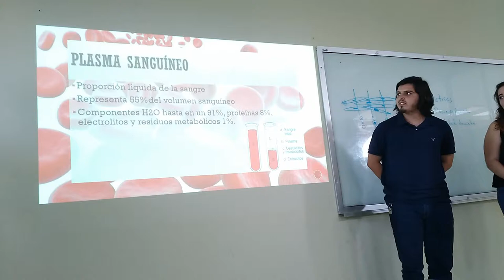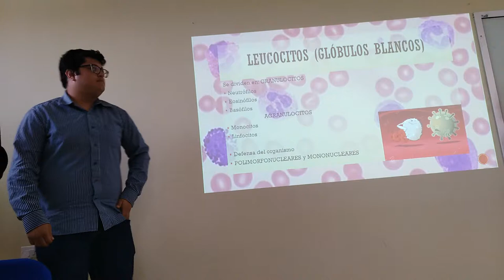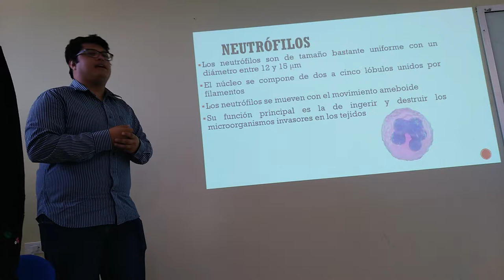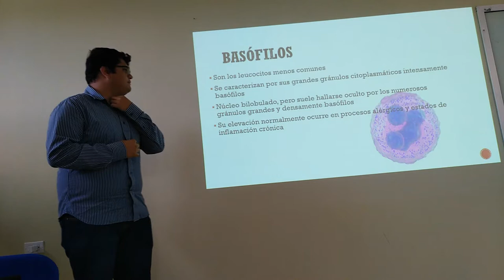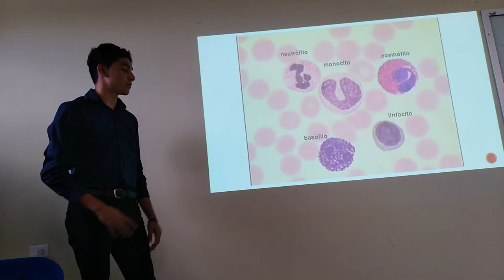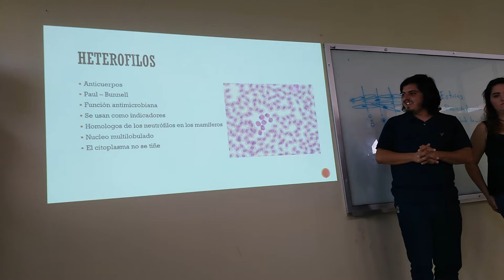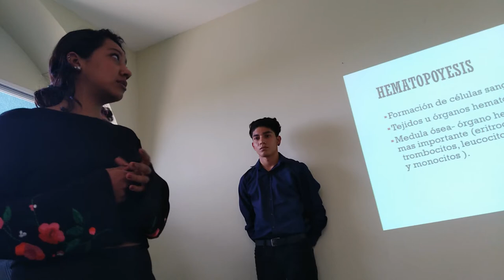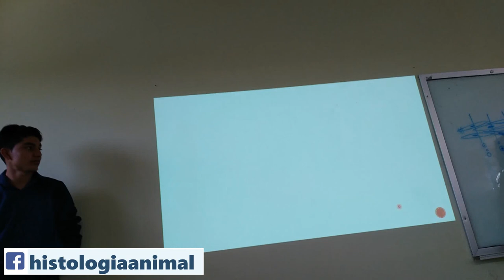Tejido Sanguíneo - 18-I TV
Exposición escolar del tema Tejido Sanguíneo para el curso 2018-I.